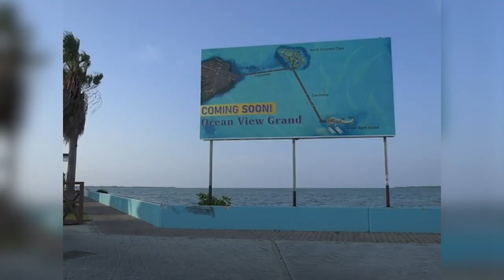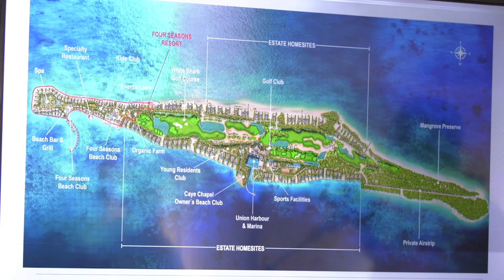PM Briceno Explains Amended Fiscal Incentives Act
A proposed amendment to the Fiscal Incentives Act was tabled in the House of Representatives by Prime Minister John Briceno during the last sitting.  The recommended changes seek to replace the definitive agreements that were previously entered into by the Government of Belize and developers of mega projects, such as the Port of Magical Belize.  The incentive is offered for investments that exceed five hundred million Belize dollars.  According to PM Briceno, the piece of legislation that will now become the revised Fiscal Incentives Act will be universal in its scope.